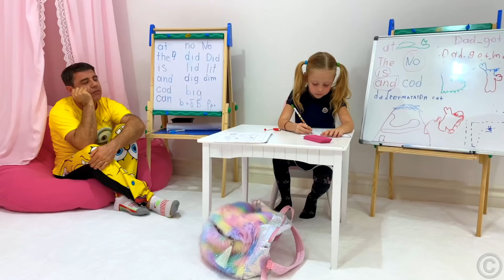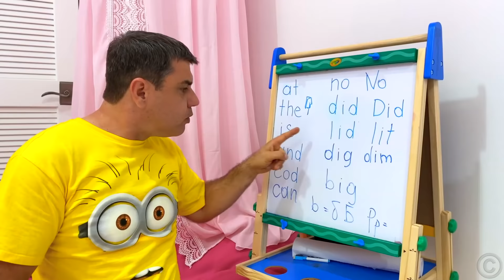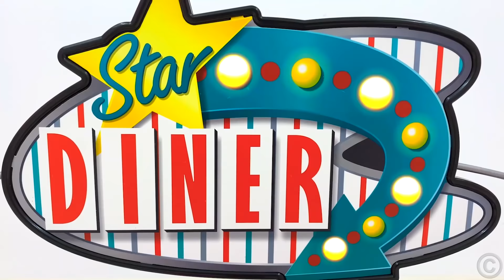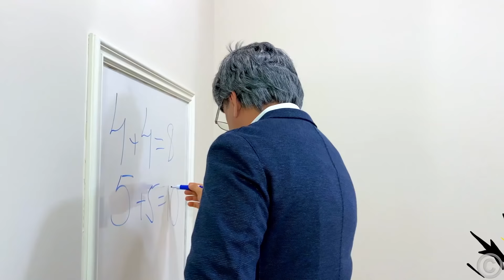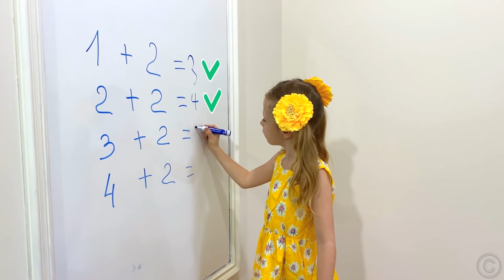Nastya and how important it is to study well at school. Story for kids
In this back to school sroty, Nastya show how important  to study well at school. Interesting and funny story for kids